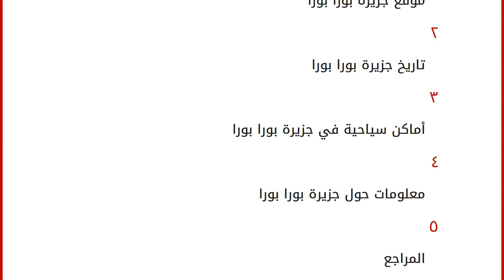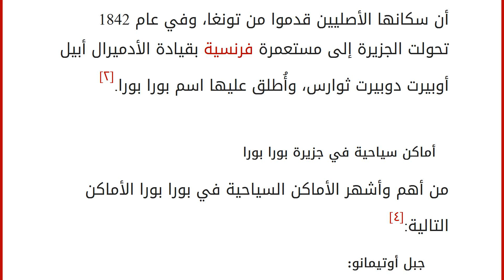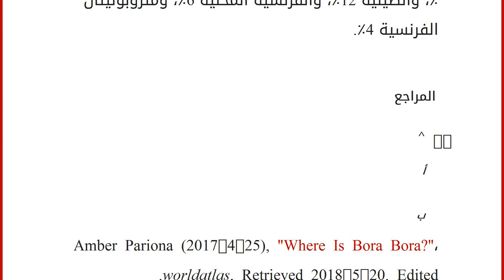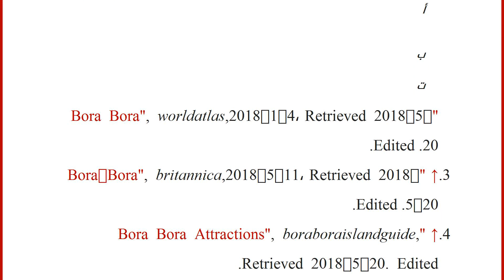أين تقع بورا بورا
إقراألمقال كاملا :
محتويات
١ موقع جزيرة بورا بورا
٢ تاريخ جزيرة بورا بورا
٣ أماكن سياحية في جزيرة بورا بورا
٤ معلومات حول جزيرة بورا بورا
٥ المراجع موقع جزيرة بورا بورا
تقع جزيرة بورا بورا في المحيط الهادئ،[١] على بعد 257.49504 كيلومتراً شمال غرب تاهيتي، وحوالي 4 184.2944 كيلومتراً جنوب هاواي،[٢] جزيرة بورا بورا هي جزيرة جبلية يبلغ طولها 10 كيومتراً، وعرضها 4 كيلومتراً، ويوجد بها جبل أوتيمانو وجبل باها ذو الذراعين التوأم،[٣] وتبعد عن بابيتي عاصمة بولينيزيا الفرنسية 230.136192 كيلومتراً تقريباً، ويُحيط بالجزيرة حاجز مرجاني وبحيرة شاطئية، وتبلغ مساحتها 31.0799 كيلومتراً مربع، ويقطن فيها 8800 نسمة، واللغات الرئيسية بها هي الفرنسية والتاهيتية.[١]
تاريخ جزيرة بورا بورا
يبلغ عمر جزيرة بورا بورا سبعة ملايين عام، ولقد اُكتشفت بورا بورا في عام 1722، وهي من أجمل الجزر في العالم، وقديماً كانت تُسمى الجزيرة (فافاو) ويُش